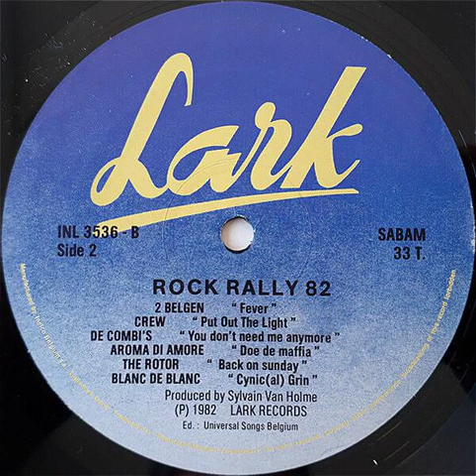Blanc De Blanc - Cynic(Al) Grin Backwards